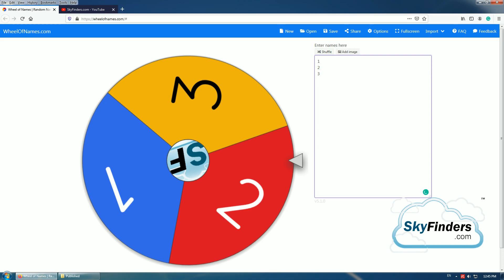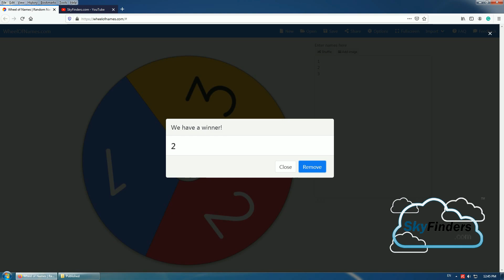Salamence VS Charizard | Choose Random Level & Pokemons | Tough To Battle | Low Powered & Attacks